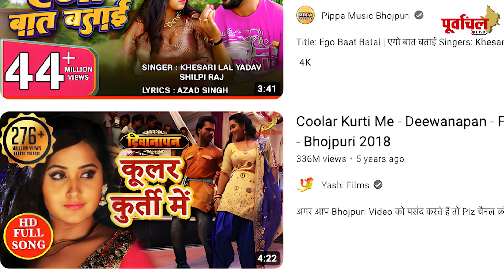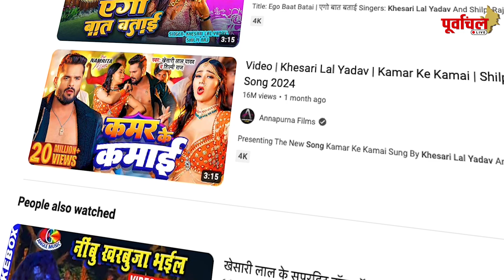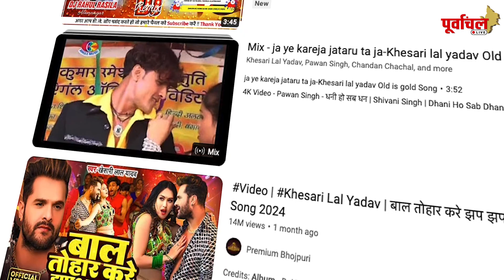खेसारी लाल यादव के यूट्यूब पर सबसे ज्यादा व्यूज पाने वाले टॉप 5 गाने।PL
खेसारी लाल यादव के टॉप 5 यूट्यूब viewed गाने।